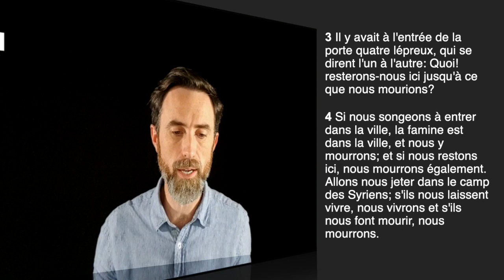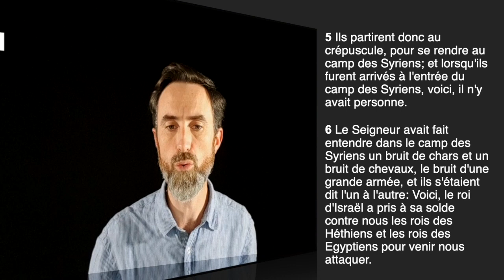La foi est une démonstration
Esdras et Néhémie étaient deux hommes de Dieu contemporains dont la foi s'est manifestée avec force mais de manière différente. Nous connaissons tous des hommes ou des femmes de foi qui ont marqué notre vie et nous nous sentons parfois si petits face à eux... Mais la foi a plusieurs modes de démonstration !